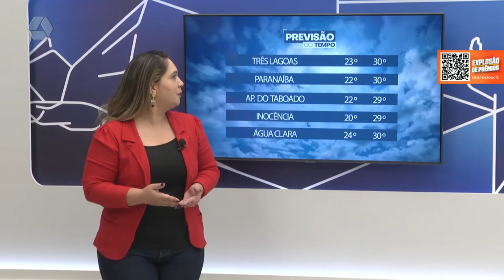Veja a previsão do tempo para o último final de semana de janeiro